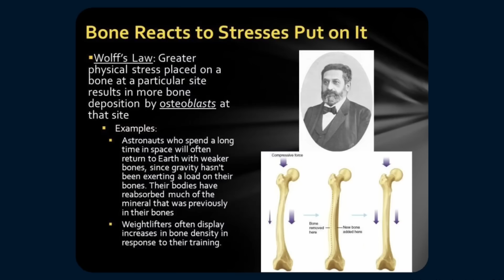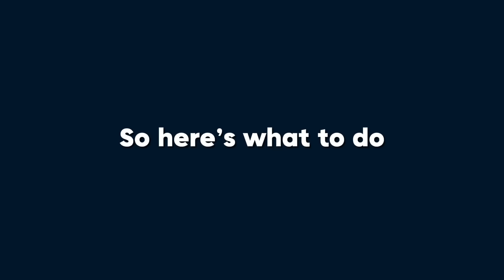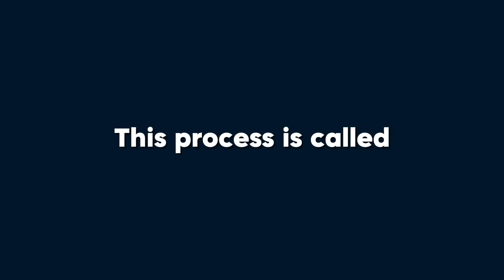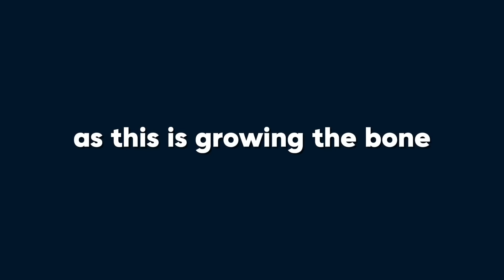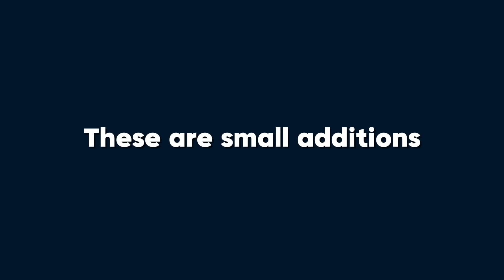How To Literally Force Your Bones To Grow Taller (Even after 18)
Unlock your natural height potential with this step-by-step guide that explains how to grow taller after 18 using science-backed methods like Wolff’s Law, adaptive remodeling, cycling, Maasai jumps, and hormone balance. In this video, you’ll learn how growth plates work, how to naturally boost testosterone, reduce estrogen, and how daily habits like sprinting, skipping, sunlight, and a nutrient-rich diet can trigger real height growth. We also break down how the Maasai tribe and Dutch population became some of the tallest groups in the world — and how their lifestyle habits can help you increase height naturally.

You’ll also discover powerful height growth techniques such as increasing cycle seat height for maximum leg stretch, using safe jumping routines to stimulate shinbone adaptation, and fueling your body with essentials like Vitamin D, protein, calcium, and boron-rich foods. Whether you want to grow 1 inch or 3 inches, this video gives you a complete natural height growth routine for teenagers and adults. Watch till the end and comment if you want a full guide on reducing estrogen and boosting testosterone for maximum height increase.

Key Points Covered:

1. Growth Plates
2. Adaptive Remodeling
3. Massai Jumps
4. Resources

Timestamps:

0:00 – Intro
0:34 – Growth Plates
1:50 – Adaptive Remodeling
2:51 – Massai Jumps
3:20 – Resources